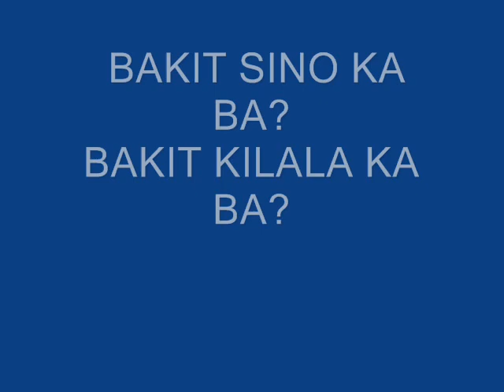to all haters BY DUGONG PAMILYA PAMILYA BAGSIK NORSTOGTEN REC